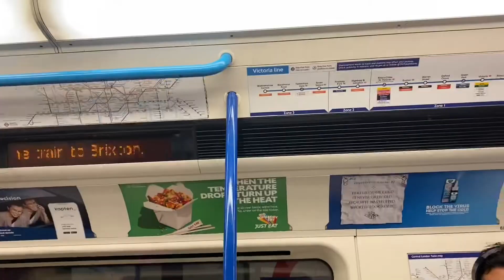WINTER WONDERLAND VIP PREVIEW NIGHT WITH ELF COSMETICS 🌟🎠🎄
Hey guys! Yesterday I attended the vip preview night of winter wonderland in Hyde park with elf cosmetics! It was a gifted event and it was such good fun. If you’re in London over the next month or so definitely go and visit it will make you feel so Christmassy 🎄
This video is a mini ‘practice’ vlog as I find talking to a camera so scary but I really want to start doing more videos. Thank you for your patience and I hope you love the video 😊